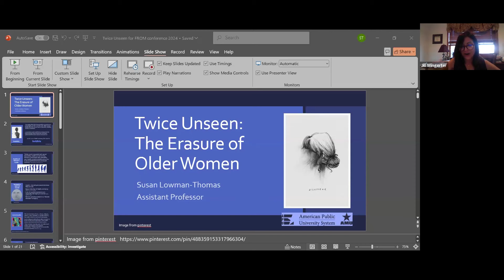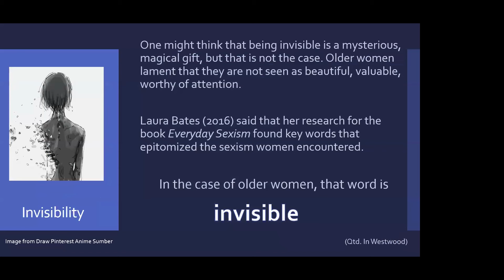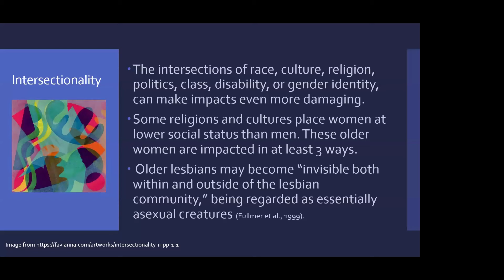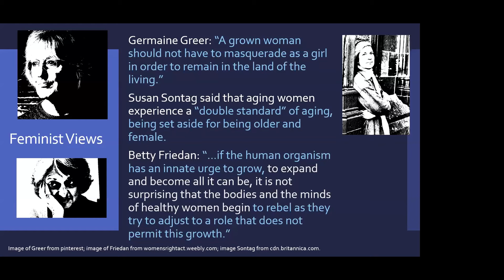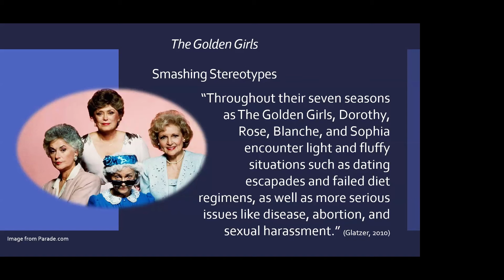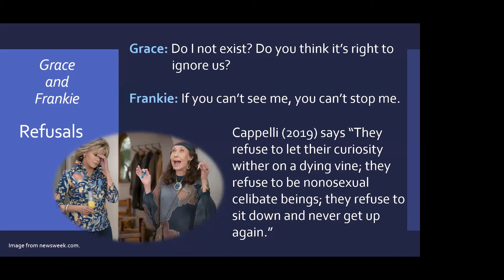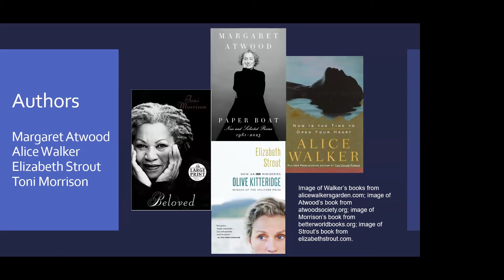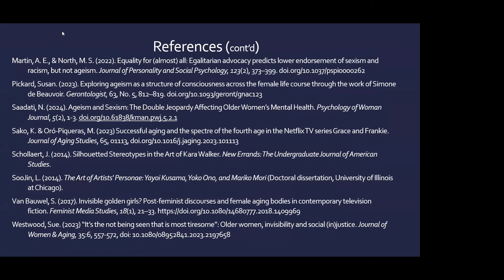Twice Unseen: The Erasure of Older Women